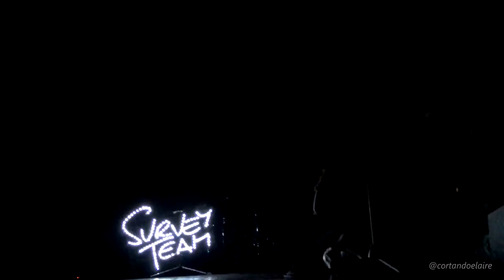Survey Team - Solaris (Centro Arte Alameda, Diciembre 2016)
Survey Team - Solaris /// Jueves 15 de Diciembre de 2016 /// Lanzamiento disco "Premonición" /// Centro Arte Alameda